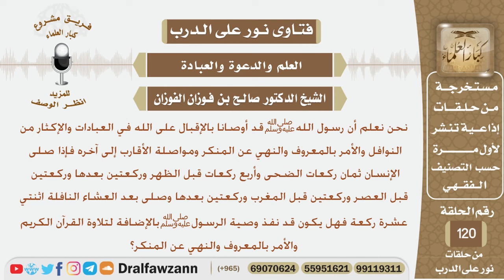كيف يكون الإنسان قد نفذ وصية النبي بالإقبال على الله في العبادات والنوافل والأمر بالمعروف والنهي..؟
نص السؤال:
نحن نعلم أن رسول الله ﷺ قد أوصانا بالإقبال على الله في العبادات والإكثار من
النوافل والأمر بالمعروف والنهي عن المنكر ومواصلة الأقارب إلى آخره فإذا صلى
الإنسان ثمان ركعات الضحى وأربع ركعات قبل الظهر وركعتين بعدها وركعتين
قبل العصر وركعتين قبل المغرب وركعتين بعدها وصلى بعد العشاء النافلة اثنتي
عشرة ركعة فهل يكون قد نفذ وصية الرسول ﷺ بالإضافة لتلاوة القرآن الكريم
والأمر بالمعروف والنهي عن المنكر؟
السيرة الذاتية :
للاشتراك في قناة الشيخ صالح الفوزان

رئيس الفريق
لمشروع كبار العلماء